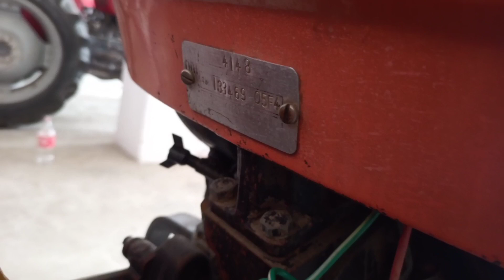outclass and low price Fiat 480 special tractor 2005 model for sale